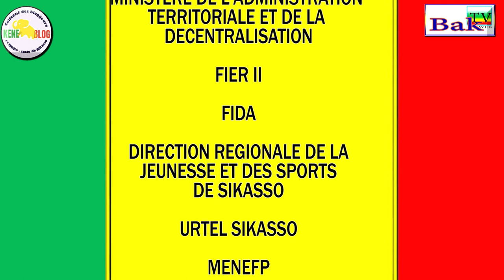ALLOCUTION DE LA PRESIDENTE DES FEMMES RURALES LORS DU LANCEMENT DU PROJET FIER PHASE II A SIKASSO